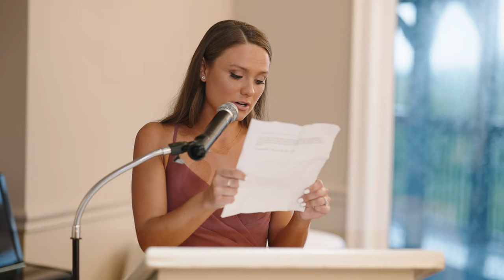Sommer + Giancarlo - Oakview Terrace Wedding Film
Congratulations to Sommer and Giancarlo! Despite their reception getting completely rained out (everyone in attendance helped bring everything inside to setup for an indoor reception in under an hour...) these two had such a lovely and beautiful wedding.

Vendor List:

@fmfloral on Instagram

@elisabethandbeau on Instagram

@enzoani on Instagram

DJ - Nicky T